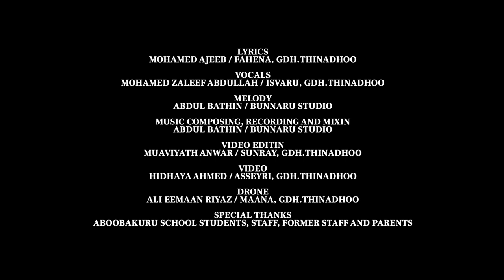Aboobakuru School 20th Aniversary Song - Mee Kiyaa Thahuniya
Anniversary Song (Aboobakuru School): Aharee Dhuvahuge Thahuniyaa
Lyrics: Mohamed Ajeeb / Fahena, GDH.Thinadhoo
Vocals: Mohamed Zaleef Abdullah / Isvaru, GDH.Thinadhoo
Melody: Abdul Bathin / Bunnaru Studio
Music Composing, Recording and Mixing: Abdul Bathin / Bunnaru Studio
Video Editing: Muaviyath Anwar / Sunray, GDH.Thinadhoo
Video: Hidhaya Ahmed / Asseyri, GDH.Thinadhoo
Drone: Ali Eemaan Riyaz / Maana, GDH.Thinadhoo
Special Thanks: Aboobakuru School Students, Staff, former staff and Parents.